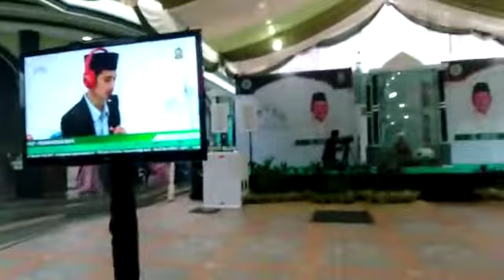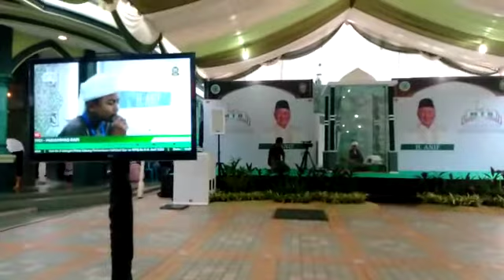MTQ H.Anif(golongan 1 juz muhammad rafi) utusan darul huffazh al arif